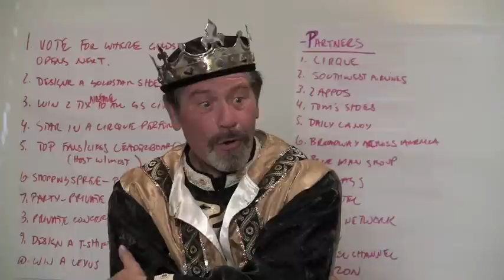Roundtable Brainstorm Session - w/Fight Scene (Medieval Times) - Half-Price Tickets on Goldstar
The King and his court gather in the Goldstar conference room to brainstorm new slogans.  A surprise attack interrupts the creativity but victory is achieved with a new slogan in the end.